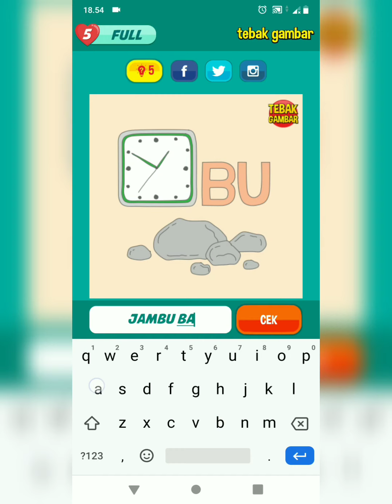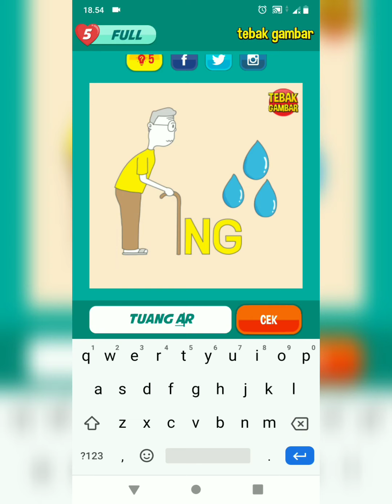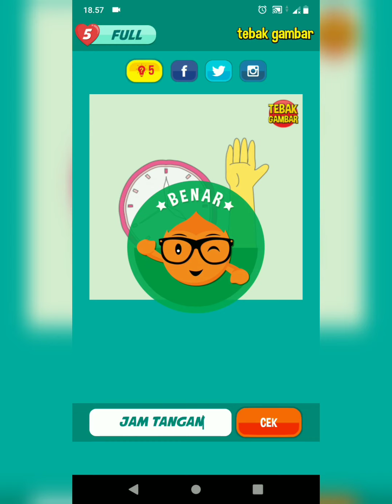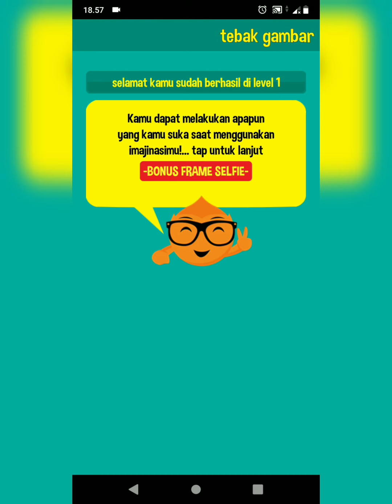Tebak Gambar Level 1